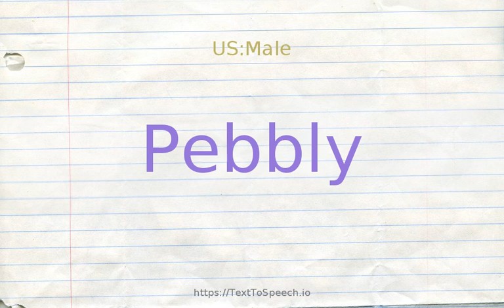How to pronounce pebbly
Learn how to say Pebbly in English correctly with TextToSpeech.io free pronunciation tutorials. American & British English pronunciation of male & female voices provided in videos. Check them out!

    Pebbly definitions:
    (s): abounding in small stones; "landed at a shingly little beach"